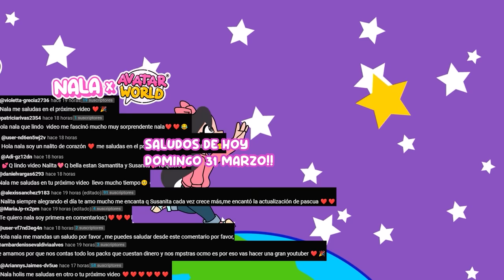¡SHOW DE TALENTOS ESCOLAR DE MI HIJA! *¡ESTABA NERVIOSA 😓!*en AVATAR WORLD *NALA💞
HOLA CHICOS HOY FUE EL SHOW DE TALENTOS DE NUESTRAS HIJA 🤩
SALUDITOS AL FINAL DEL VIDEO 💞💞